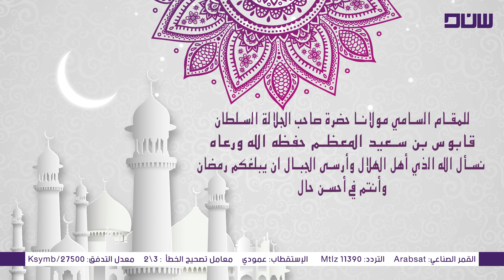تهنئة السلطان قابوس حفظه الله ورعاه